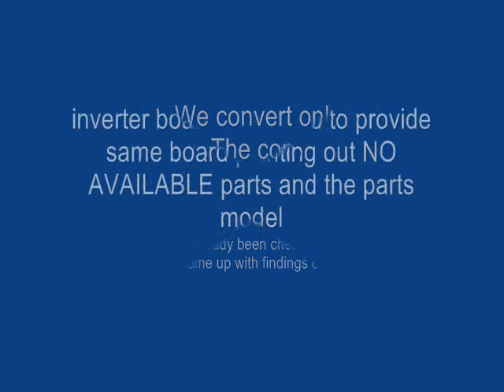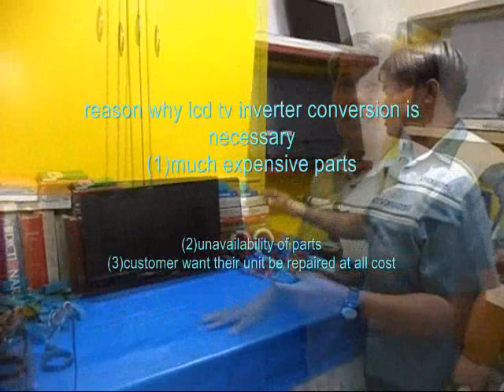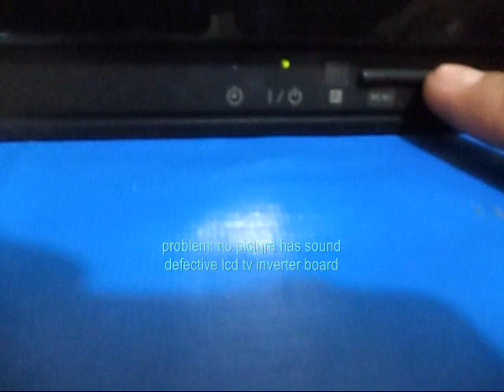HOW TO CONVERT LCD TV BACKLIGHT INVERTER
THIS VIDEO SHOWS HOW TO CONVERT LCD TV INVERTER, HOW TO CONVERT LCD TV BACKLIGHT DRIVER, HOW TO CONVERT LCD TV BACKLIGHT INVERTER, HOW TO CONVERT LCD TV CCFL DRIVER.
 The idea in this video will be shared to all LCD LED TV technician neophytes or professional technicians who did not experience converting CCFL driver or Inverter, the technology in this video will be shared nationwide or worldwide.

Other Led TV Repair Tips:
How to Fix a dead set 90 inches Sharp Led TV model# LC-90LE657U
How 2 Backlight problem solved by installing one device.
How to Fix Flickering lines on Screen 55"Skyworth Android TV.
How to Fix Haier Led TV 50 Inches Black Screen Problem.
How to Fix Toshiba 50" Led TV Black Screen no picture has sound.
How to Fix Led TV with out circuit board the entire circuit board was lost.
How to Fix Black Screen no picture LG-32LB551B Replace Backlight Strips.
DIY How to Fix 2 Black lines on Screen LG-60UH7700 by the use of scotch tape.
Diy How to Fix Lines on Screen Sony Bravia KD-43X8000D.
DIY: LG LED TV on off problem solved by water.
DIY: How to Fix Led TV Backlight Problem using INVERLED.
DIY: How to Fix cable box remote control.
How to Fix Flickering Vertical line on Screen LG-55UJ632T.
How to Fix Skyworth Led TV model 32E2000D Change Board.
LCD TV Inverter conversion.
LCD TV to Led TV conversion.